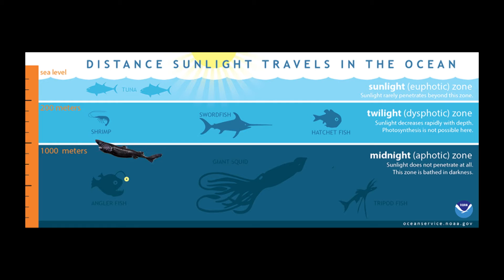Is the Ninja Lanternshark a real shark? Friends with Fins Investigates!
Ocean Conservation and Marine Life Expert Jaclyn Friedlander talks about the brand new Ninja Lanternshark.